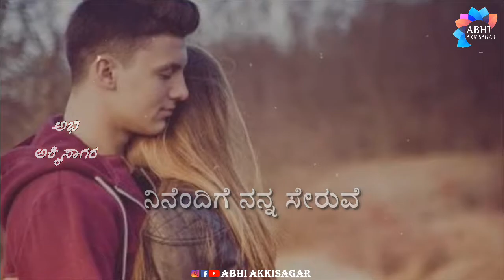Kannada_new_feeling_whatsapp_status_video_suprith_sambandada_sulive_illa__Edit_Abhi_Akkisagar